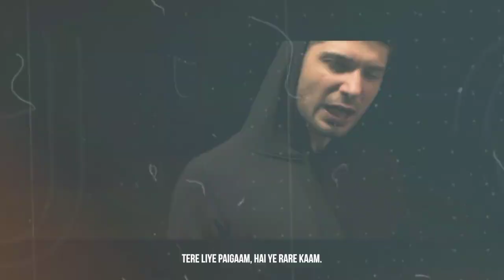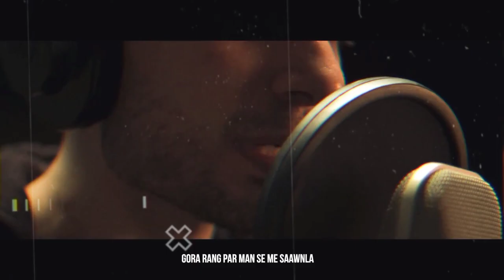KR$NA & MC STAN Reply To Emiway Bantai 'King Of Indian Hip Hop'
krsna
emiway dril reaction
emiway dril
emiway drill song
drill reaction
reaction on drill
reaction on emiway drill
drill
drill emiway reaction
i guess
i guess krsna
i guess krsna reaction
reaction on krsna i guess
kr$na
kr$na rapper
kr$na rapper untitled
kr$na rapper mother name
kr$na rapper cap
kr$na rapper quotes
rappers talking about krsna
meeting rappers in real life ft. raftaar kr$na
kr$na all rap
kri$na rapper
kr$na best rap
kr$na rap battle
kr$na rap boy
kr$na rap course
kr$na rap class
kr$na frontrow rap course
kr$na x rap demon
kr$na english rap
kr$na english rap reaction
kr$na eminem rap
kr$na fast rap
kr$na first rap
kr$na rap god
reaction on krsna
rap
mc stan
krsna reaction
mc stan new song
emiway bantai
emiway machayenge 4
emiway machayenge 4 back
emiway bantai machayenge 4 back
again krsna vs emiway
emiway bantai show
emiway machayenge 4 reaction
Rohit zone